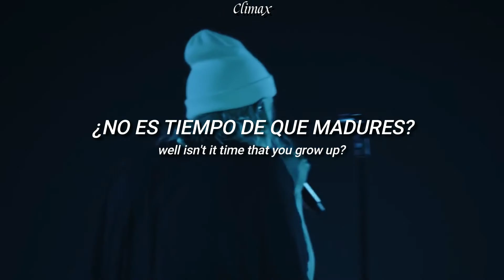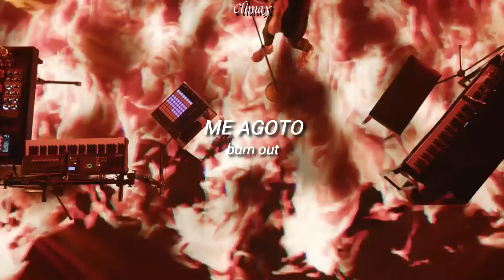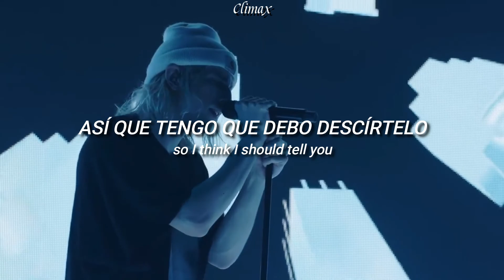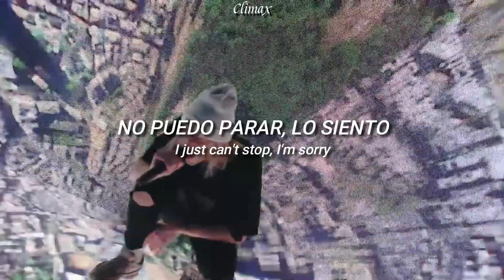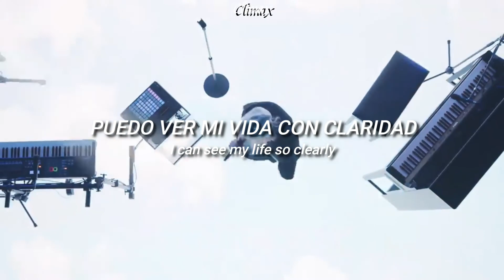Musician - Porter Robinson LIVE EDIT @ SECRET SKY 2021 | Sub Español / Lyrics + VideoOfficial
¿NO ES HORA DE MADURAR? :/